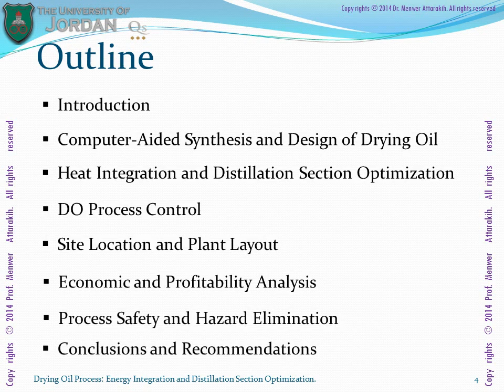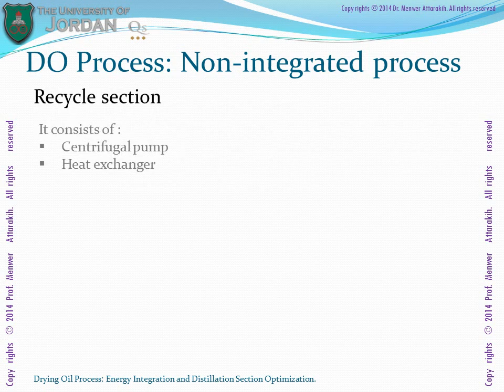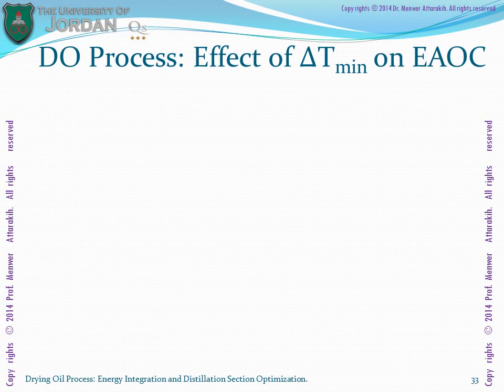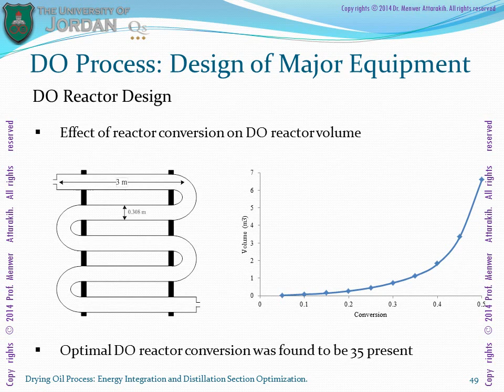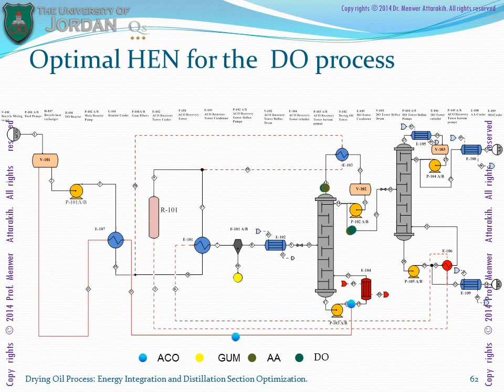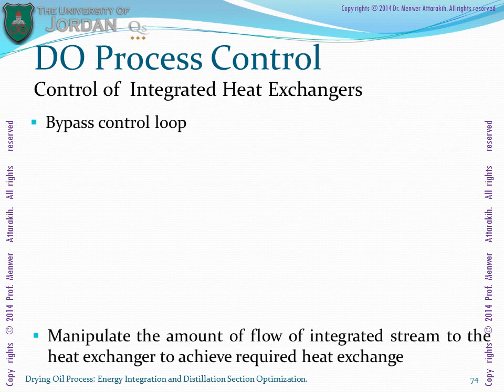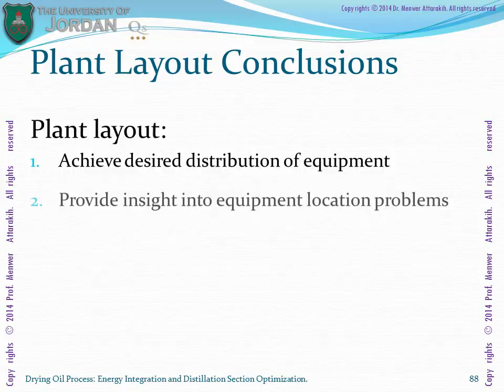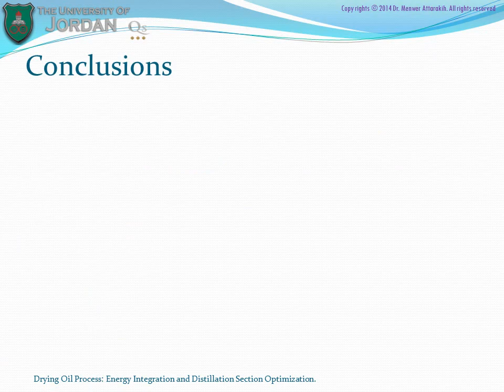Drying Oil Process: Computer-Aided Design & Optimization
- Based on market survey, the DO plant capacity is determined to be around 10 thousand tons per year at purity of 99.9 percent.
-  Computer-aided simulation is used to perform material and energy balances for the DO process, where major equipment sizing and process heat integration are performed using COCO and HENSAD software.
- Parametric optimization of the distillation section in the DO process is performed by minimizing the Equivalent Annualized Operating Cost (EAOC) with column operating pressure and reflux ratio as decision variables.
- Preliminary economic evaluation based on discounted and non-discounted methods are performed based on optimal heat integrated flowsheet and the optimized distillation section of the DO process.